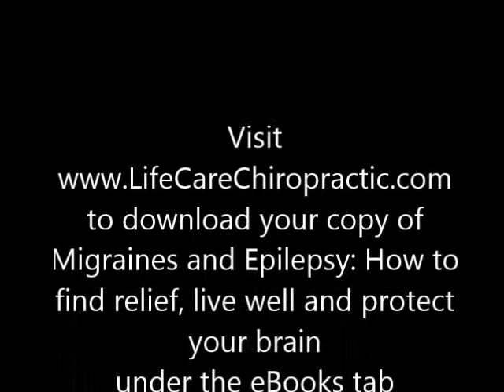Who should I see FIRST for a headache?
A chiropractor can be your best choice to see first for a headache